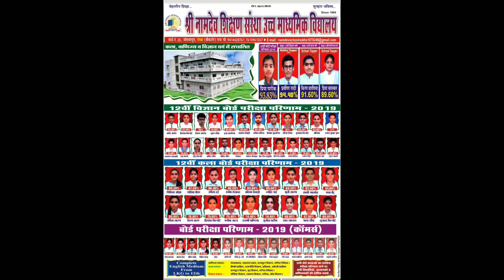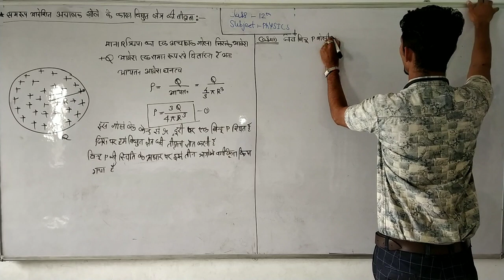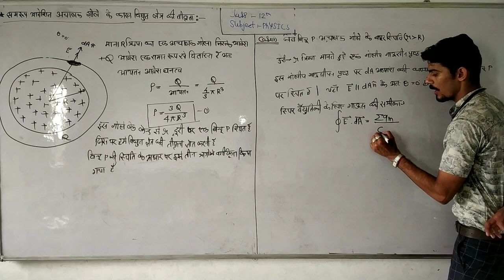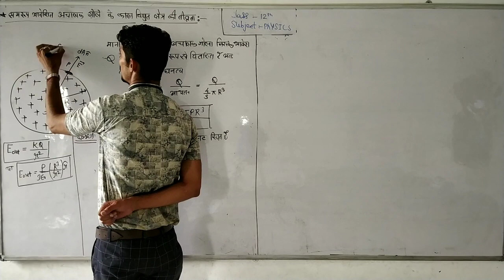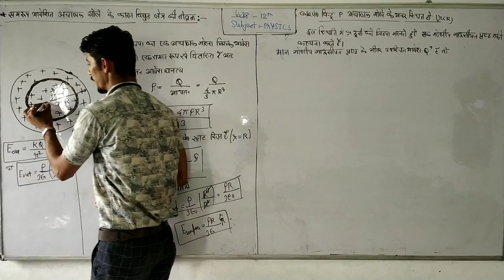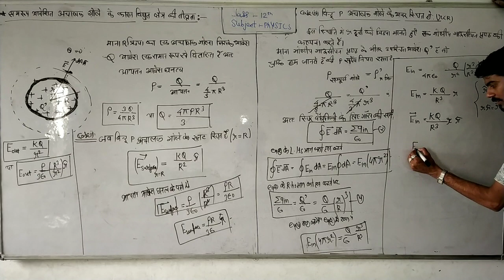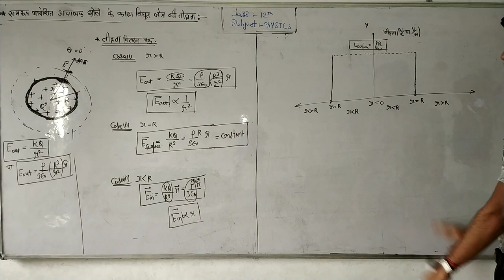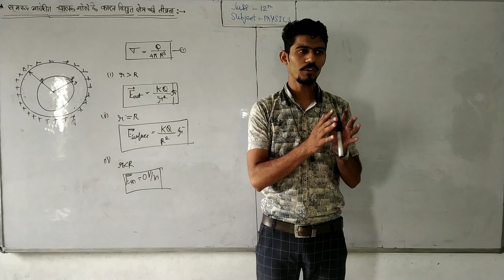Lecture:-10{Electric feild intensity due to uniformly charged Non conducting and conducting Sphere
this video on the basis  of Gauss's law applications
01.electric field intensity due to uniformly charged conducting sphere.
02.electric field intensity due to uniformly charged non conducting sphere.

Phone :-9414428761